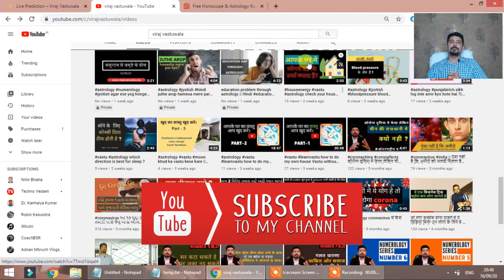बड़ी सरकारी जॉब के योग || language Translator ki bharti government me || Hindi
hello namaskar dosto swagat he aapka viraj vastuwala channel me. agar aap astrology ya vastu sikh rhe ho to ye video aapke liye bahot kam ka hoga. bahot sare aapne video dekhe honge par ye channel me aapko itna simple way milega vo bhi step by step ki aapka astrology vastu prediction 10 times more ho jayega.

agar aap astrology ya vastu sikh nai hre he khud ke liye kar rhe he to bhi ye video se aap samaj jaoge ki astrology hoti kya he kundli dekhte kese he,

yaha par ye video me hamna bat ki he translator ke upar. bahot sare log hote he ese hamare aaju baju jo thoda sa efforts laga kar koi bhi bhasa sikh lete he. ya to language translator ka kam karte he. to ese konse yog hote he jisse ye vyakti ko government me language translator ki job mil sakti he. zyada language sikh sakte he.

aapne dekha hi hoga jab do desh ke pradhan milte he to sath me language translator hota he jo ek dusro ko mahiti aaple karne ka kam karta he. to vo job har ki nasib ka nai hota he kundli me kuch ese yog hote he jisse ese job milti he.

aapka koibhi doubt ho to yaha par comment karke aap muje puch sakte he.